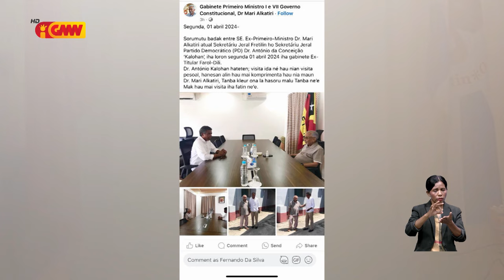Antonio Kalohan rekoñese hasoru malu ho Marí Alkatiri hodi diskute kona ba situasaun politika iha...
Antonio Kalohan rekoñese hasoru malu ho Marí Alkatiri hodi diskute kona ba situasaun politika iha rai laran